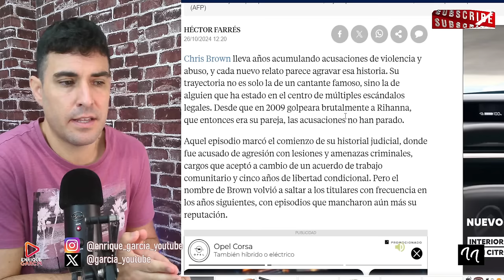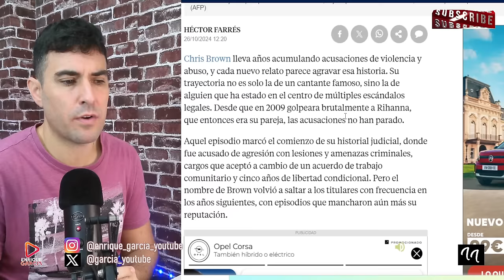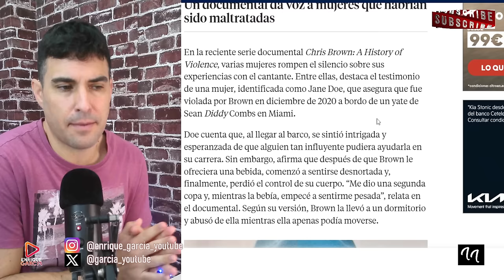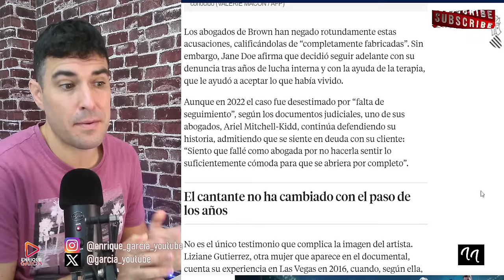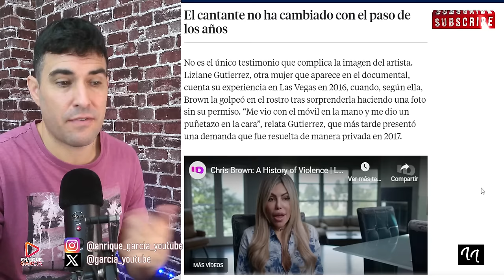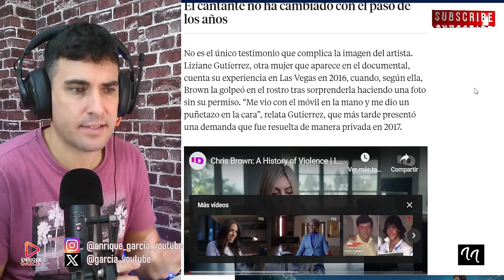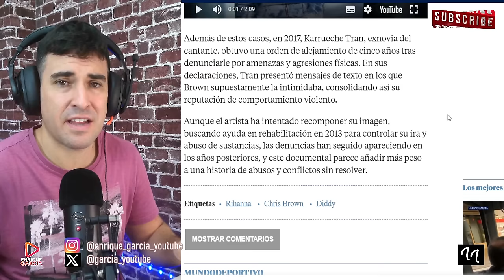BRUTAL Vl0LACIÓN EN EL YATE DE DIDDY COMBS A UNA CHICA DR0G4DA, POR CHRIS BROWN